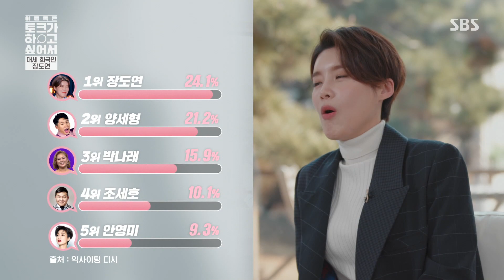“예쁘다‹‹웃기다” 장도연, 희극인에게 최고의 칭찬 들은 소감ㅣ이동욱은 토크가 하고 싶어서(Because I want to talk)ㅣSBS ENTER.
장도연은 예쁘다는 칭찬보다 웃기다는 칭찬이 더 좋다고 한다.

▼이동욱은 토크가 하고 싶어서▼
☞ 수요일 오후 10시 본 방송